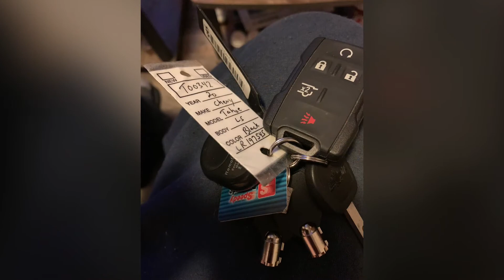The come up “the documentary” 4k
 My linktree

I’m An NFT (Official Video)

Tahoe (317) - Can’t See Me (Featuring @Gold Rush)

Illumination

♫ Tahoe 317 Chameleon Hangout 🦎🦎🦎💛

@tahoe317 (Official Page) @tahoe317productions @tahoe_317 @cyberbeast__ @cyber_beast____2 @succes_journal_daily @viral_funny_animals @sushi_swap__  @sushi_swap_data @clifford_inu_info @ape_coin___ @ape_coin_data  @spike_the_chameleon__ @bullishblockchain @bullish_billionaire @xrp_ripple__ @dinosour_king___ @lonley_lonley_baby @super_mario_3 cyber_beast_2  @bored_ape_club_ @lonley_lonley_baby_ @united_states_mint @nft_oficial____  @metaverse_nwo @apecoinado_ @metaverse_nwo @nft_association_ @nft_collectors_association @digital_real_estate @cern_particle_accelerator